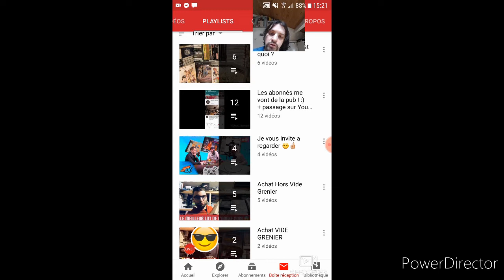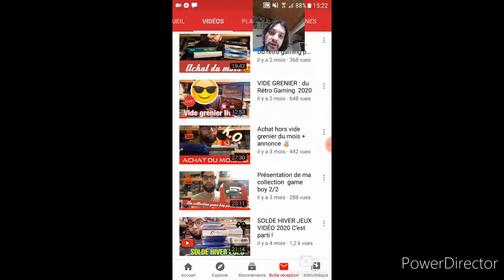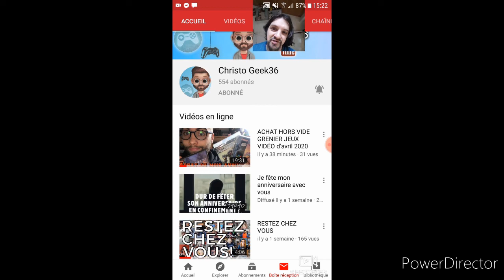Une petite pub pour un abonné christo geek36